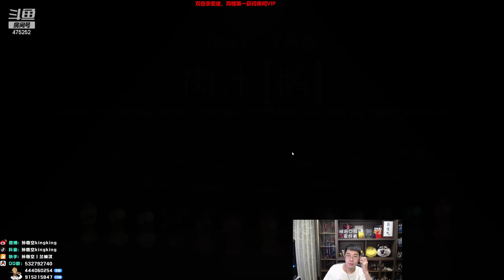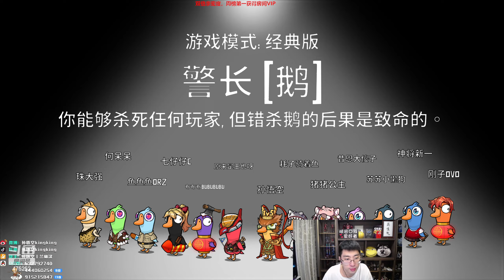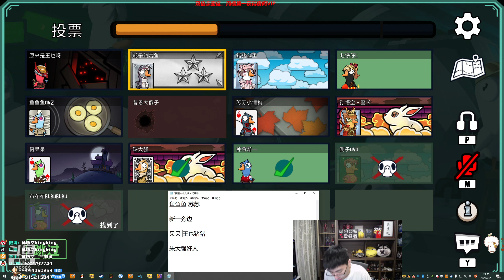【猴哥】蘭林漢悟空：鵝鵝鴨 狼人殺主播互動 Goose Goose Duck（20230222P）